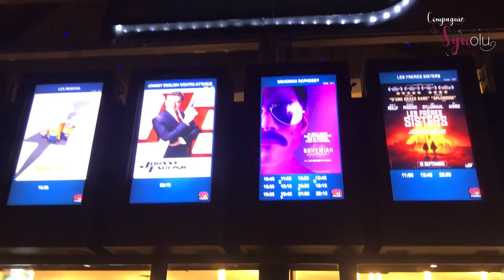Synolu rend Hommage à Bohemian Rhapsody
À l'occasion de la sortie du film Bohemian Rhapsody, la Compagnie Synolu présente une chorégraphie inspirée par l'univers et la musique de Queen. Les danseurs accueillent les spectateurs à la sortie du cinéma pour qu'ils restent quelques minutes de plus dans l'univers du film.
Chorégraphie : Lucile Feltens